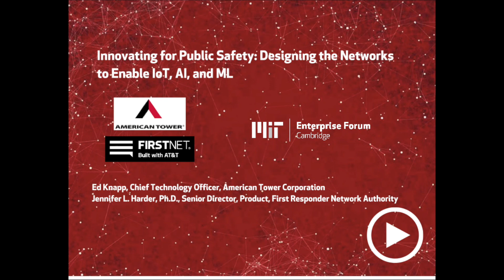Innovating for Public Safety: Designing the Networks to Enable IoT, AI, and ML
In this Connected Things WFH 2.0 Edition video, Mark Thirman talks with Ed Knapp, Chief Technology Officer, American Tower Corporation, and Jennifer L. Harder, Ph.D., Senior Director, Product, First Responder Network Authority.